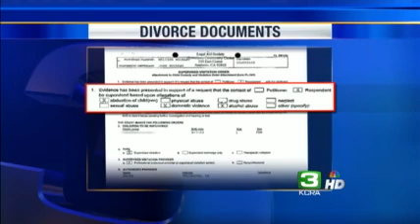Psychologist Analyzes Huckaby's Body Language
A psychologist analyzes Melissa Huckaby's body language during her court appearance as the judge read charges against her in the kidnapping and murder of 8-year-old Sandra Cantu.